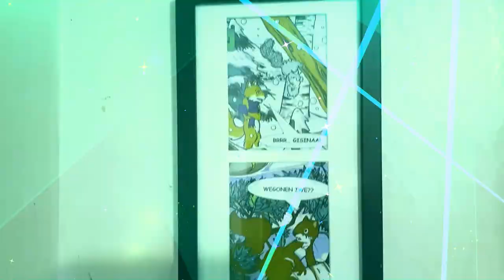FLY BY NIGHT - RUSH - (acoustic cover)